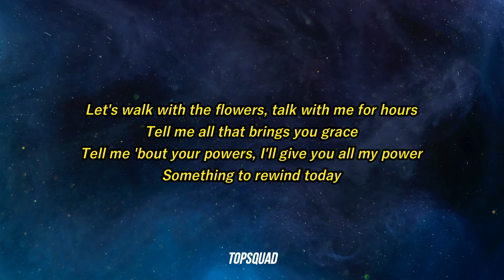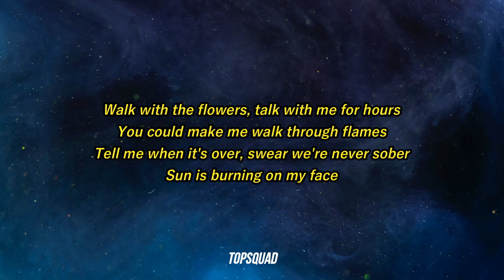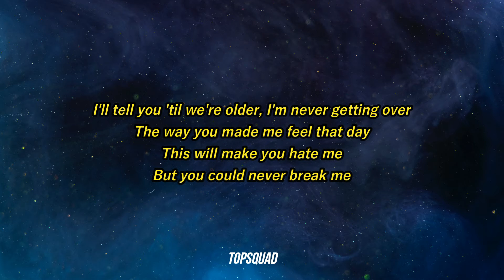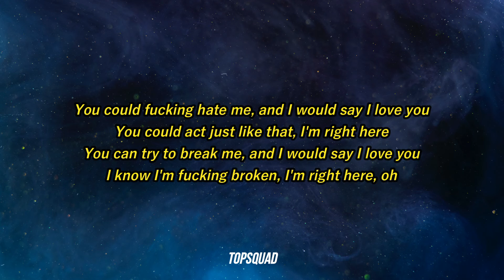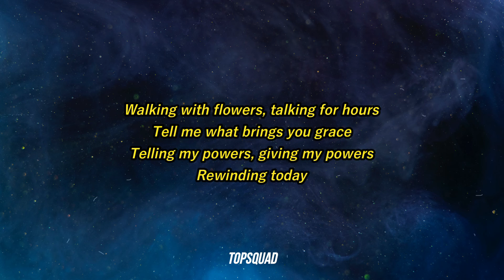MASN - Hate Me (Lyrics) | and I would say I love you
Huge Thank you to @MASN for this amazing song 💕
I love the beat and the lyrics 🥰

I'm sure you're gonna love it!

MASN - Hate Me

Lyrics:
[Verse 1]
Walk with the flowers, talk with me for hours
Tell me all that brings you grace
Tell me 'bout your powers, I'll give you all my power
Something to rewind today
Let's walk with the flowers, talk with me for hours
'Cause you could say you hate me
And I would say I love you
You could fucking hate me (Hate me)

[Chorus]
'Cause you could fucking hate me, and I would say I love you
You could act just like that, I'm right here
You could fucking hate me, and I would say I love you
You could act just like that, I'm not scared
You can try to break me, and I would say I love you
I know I'm fucking broken, I'm right here, oh

[Verse 2]
You could make me walk through flames
Tell me when it's over, swear we're never sober
Sun is burning on my face
I'll tell you 'til we're older, I'm never getting over
The way you made me feel that day
This will make you hate me
But you could never break me

[Outro]
Walking with flowers, talking for hours
Tell me what brings you grace
Telling my powers, giving my powers
Rewinding today